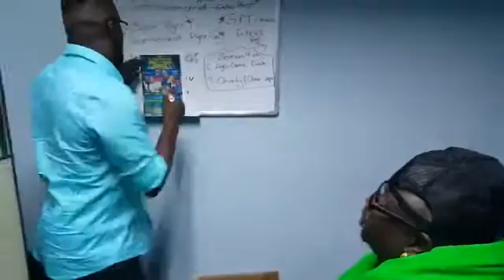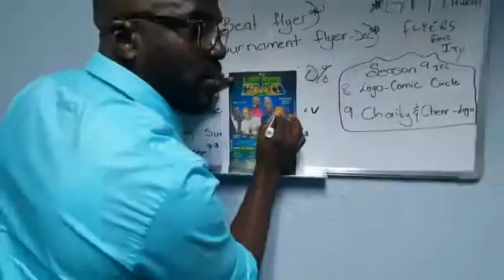Laff From Yaad Comedy Tour - Ity & Fancy Cat Ad #2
Don't miss the most hilarious Comedy Tour to hit the UK Laff From Yaad Comedy Tour featuring Ity & Fancy Cat, Prince Pine, Comedian Smash, Slim with special performance by Danielle D.I. MC Dizzle